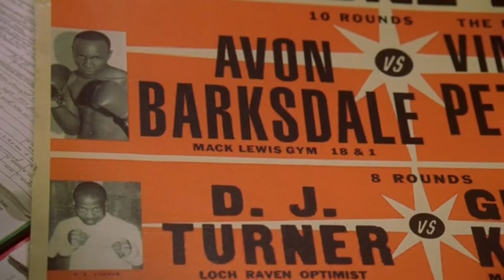Lester Freamon discovers Avon Barksdale's identity The Wire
Detective Lester uncovers an hidden gem in the Barksdale investigation.

0:00 - 1:01 Avon Barksdale is a middle-aged white man
1:01 - 1:49 Kima reads out Avon's biography
1:49 - 2:11 Lester hears something familiar
2:11 - 3:41 Lester Freamon delivers
3:41 - 4:10 Claim your free audiobook now. Click the Link in our Bio!

Big fan of TheWire? Grab your free audiobook about the true story behind the show

Cast:
Kima Greggs (Sonja Sohn)
Lester Freamon (Clarke Peters)
Jimmy Mcnulty (Dominic West)

Episode 3 : The Buys
Air Date -  June 16th 2002

Directed by
Peter Medak

Written by
David Simon

Big fan of TheWire? Listen to our podcast of this episode. We feature an exclusive interview with Lance Reddick - @thereallancereddick (Cedric Daniels).

Or Search for "The Wire Stripped" in @pocketcasts @Spotify @Applepodcasts or your favorite app.